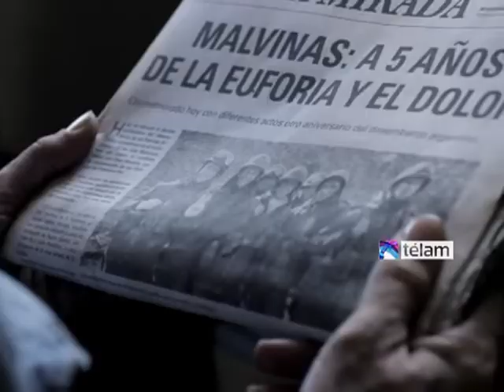Se estrena "Combatientes", la primera miniserie sobre la guerra de Malvinas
"Combatientes", la primera miniserie de ficción sobre la guerra de Malvinas, se estrena hoy A LAS 22.30 en la TV Pública con una atractiva propuesta audiovisual que, además de ahondar en el modo en que el conflicto bélico modificó la vida de los jóvenes soldados, propone entablar -31 años después- un diálogo constructivo entre todos los sectores de la sociedad.
La ficción "trata sobre la vida de seis combatientes que se hacen amigos en Malvinas", contó a Télam uno de los directores de la serie, Jerónimo Paz Clemente, "lo que nos interesaba contar es qué pasa en la guerra con la amistad, con los valores y con el temor"
 "Combatientes" cuenta con las actuaciones protagónicas de Lautaro Delgado, Lucas Ferraro, Lucas Escariz, Eliseo Barrionuevo, Facundo Livio Mejías y Ramiro Archain, quienes componen tanto a soldados como a oficiales del ejército argentino cuyas vidas cambiaron radicalmente después de su participación en la guerra de 1982 contra Inglaterra.
La acción transcurre antes, durante y después de la guerra, y tiene como eje la historia de Gustavo Rivero, un joven operario de un taller mecánico que es reclutado para pelear en Malvinas y, en los últimos días del conflicto, recibe un balazo en la cabeza que borra de su memoria el episodio más doloroso de su vida.
Cinco años más tarde, una vez recuperado, se propone buscar a sus compañeros para lograr recordar lo que tanto dolor le causa, pero a medida que los encuentra, despiertan también los fantasmas de la guerra que nunca lo abandonaron.
"Lo que prima en la serie es la emoción, los vínculos y las vivencias de los seis personajes", afirmó el otro realizador de la ficción, Tomás de las Heras y en relación a su visión como creador, dice que "la posibilidad de hacer un trabajo artístico en relación con Malvinas es enriquecedor"
Si hay algo que se destaca en la serie es la altísima calidad de su factura técnica y visual, pero especialmente la intensa labor de sus intérpretes entre los que también figuran Victoria Raposo, Julia Calvo, Jorge Nolasco, Roly Serrano, Lili Popovich, Mónica Lairana, Darío Levy y Manuel Vicente.
Se trata de la primera miniserie con historias de ficción sobre los hechos ocurridos durante la guerra en las Islas de Malvinas, que se inspira en testimonios de veteranos de guerra y que cabalga en un relato de tres líneas temporales que describen el antes, el durante y el después en la vida de los jóvenes que participaron del conflicto.
Dividida en 13 episodios, en los cuales los directores van completando el rompecabezas de la traumática vida de los protagonistas, "Combatientes" fue realizada con el apoyo del Instituto Nacional de Cine y Artes Audiovisuales (Incaa), el Ministerio de Planificación y la Universidad de San Martín.